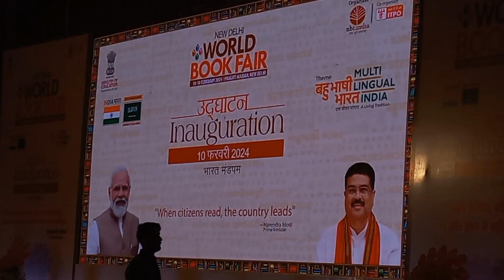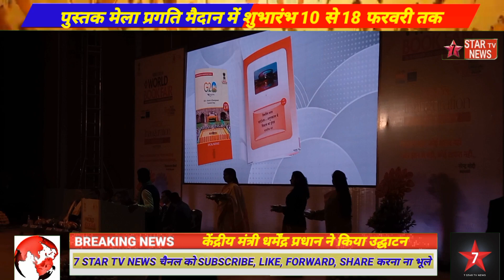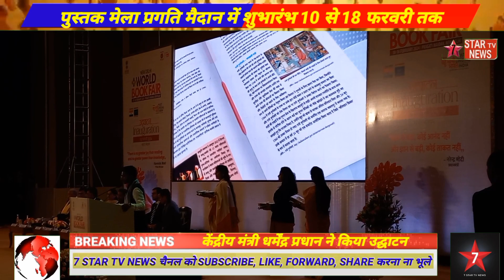प्रगति मैदान में पुस्तक मेला का शुभारंभ 10 फरवरी से 18 फरवरी तक पुस्तक शौकीनो के लिए सुनहरा अवसर।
प्रगति मैदान में पुस्तक मेला का शुभारंभ 10 फरवरी से 18 फरवरी तक पुस्तक शौकीनो के लिए सुनहरा अवसर। केंद्रीय मंत्री धर्मेंद्र प्रधान ने पुस्तक मेले का उद्घाटन किया।